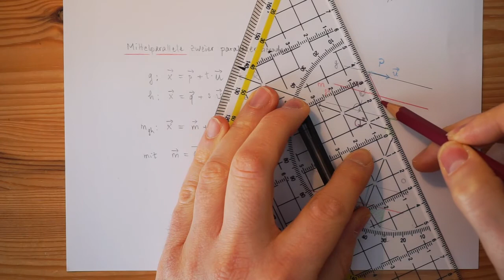Mathe 10 (Geometrie) / Video G.12: Lage von Geraden im Raum (3)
Es wird erklärt, wie man die Mittelparallele zweier paralleler Geraden möglichst einfach bestimmen kann.